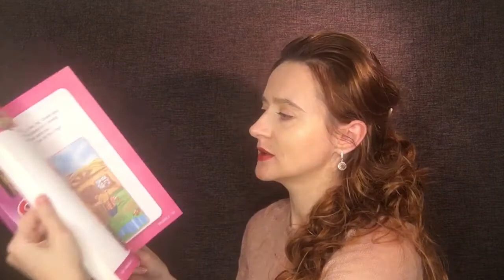Spotlight 2. Как работать с учебником английского Спотлайт 2.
Там же весь курс первого класса Spotlight, а также Spotlight 3 и Spotlight 4 +